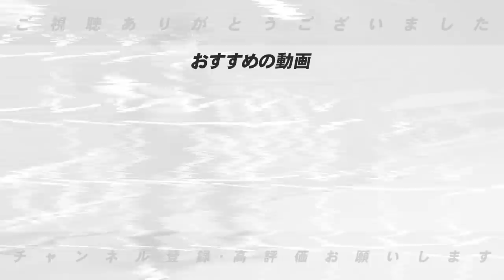【トレード】「〇〇はない！」今季第4弾のトレードは成立するのか？動く可能性のある球団と選手について語ります！